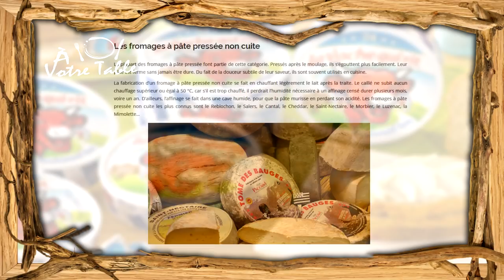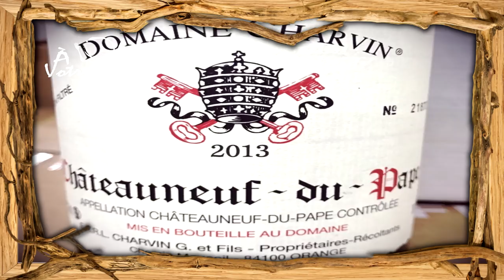LA MIMOLETTE - LE FROMAGE AUX ACARIENS - À Votre Table #17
LA MIMOLETTE - LE FROMAGE AUX ACARIENS - À Votre Table

1/ C’était le fromage préféré du Général De Gaulle et pour la petite histoire la Mimolette a longtemps été appelée la « Boule de Lille » ou le « Vieux Hollande ».

2/ Inspirée des Pays-Bas, la mimolette est produite en France depuis le XVIIe siècle.
Vers 1675, la France sous le règne de Louis XIV, était en guerre contre les Pays-Bas.
L’importation du fromage hollandais fut interdite et des fermiers français de la région des Flandres furent chargés d’élaborer un fromage similaire pour remonter le moral des troupes.
Puis la Mimolette française vue le jour.
La grosse différence avec le fromage des Pays-Bas, c’est que la Mimolette fromage ne possède pas de croûte paraffinée car le procédé de réalisation est presque le même.

3/ On distingue 4 mimolettes selon leur maturation :

la Mimolette jeune : affinée pendant 3 mois ;
la Mimolette demi-vieille : affinée pendant 6 mois ;
la Mimolette vieille Label Rouge : affinée pendant 12 mois ;
la Mimolette extra-vieille Label Rouge : affinée pendant 18 mois.

Les professionnels préfèrent les termes de jeune reposée, 1/2 vieux goût noisette, vieille semi-feuilletée et extra vieille cassante.

4/ Les fromages sont ensuite frappés à coup de maillet en buis pour tester leur qualité et détecter des éventuelles irrégularités de structure. Si le bruit est sourd, cela signifie que la Mimolette est conforme et ne présente pas de défaut d’ouverture de sa pâte. À l’inverse, un bruit creux traduit que le fromage est troué.

5/ Les Indiens dʼAmérique utilisaient le roucou traditionnellement pour peindre leur corps, pour se protéger des piqûres dʼinsectes et contre le soleil, mais également pour des raisons rituelles contre le mauvais esprit.
Certaines légendes supposent d’ailleurs que le terme «Peaux-Rouges», provient de l’utilisation du roucou comme peinture de corps par les Indiens d’Amazonie.

Peu connu en Europe mais très utilisé comme colorant alimentaire.
Le roucou est ajouté dans la coloration naturelle d’aliments industriels comme les fromages, les saucisses, les confitures, les potages, les sauces, les bonbons et le chocolat.
On le retrouve sur certains fromages tels que la boulette d'Avesnes, le cheddar, l'edam etc
On l’utilise également traditionnellement pour teindre les filets de haddock.

 SI TU LIS CE POSTE, METS EN COMMENTAIRE :

 " Grignote moi la mimolette ! "

🔎 LES SOURCES

Musique 🎧

VIDÉOS 🎬

ARTICLES 📄

►Française ou Hollandaise, la Mimolette ?

📌DIFFÉRENCES ENTRE LES FROMAGES À PÂTE PRESSÉE ET À PÂTE MOLLE

📌LA FABRICATION DE FROMAGES, A PÂTE PRESSÉE NON CUITE